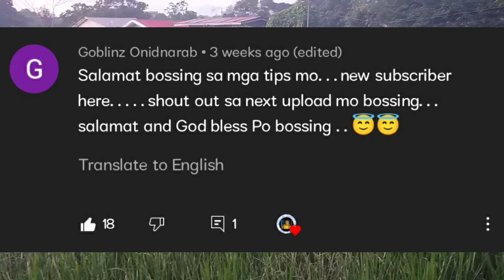RABBIT FARMING:IBA'T-IBANG POSISYON NG KUNEHO SA PAGTULOG ALAMIN......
kaalamang d mo dapat iwalang bahala sa iyong mga alaga rabbit para lalo kayong maging malapit sa mga ito.PRINCESS MARY RABBITRY SOON TO BE KNOWN.